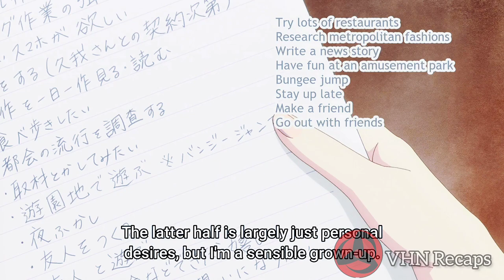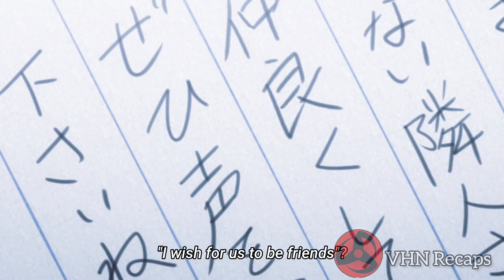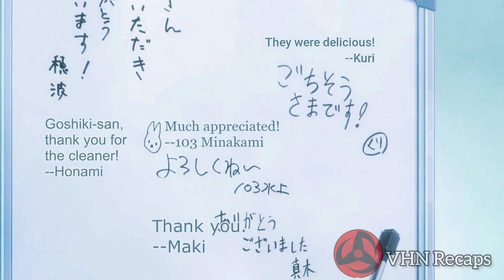Love Experiment with Star Princess Gone Wrong | Princess confessions of Love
New anime spring season 2023
Anime Name : Otonari ni Ginga

The young princess falls in love with a Manga artist and leaves her home town, sets sail to build relationships with him.